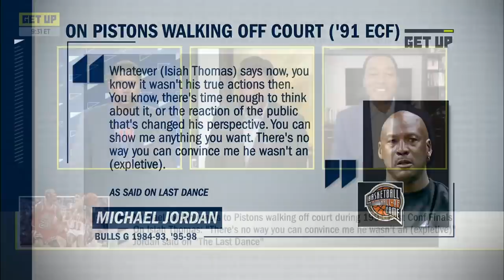Isiah Thomas full interview on 'The Last Dance' handshake controversy | Get Up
Former Detroit Pistons point guard Isiah Thomas joins Detroit native Jalen Rose and Mike Greenberg to respond to Episodes 3 and 4 of "The Last Dance," in which Thomas' "Bad Boys" team infamously walked off the court without shaking hands with Michael Jordan's Chicago Bulls in the 1991 NBA playoffs.